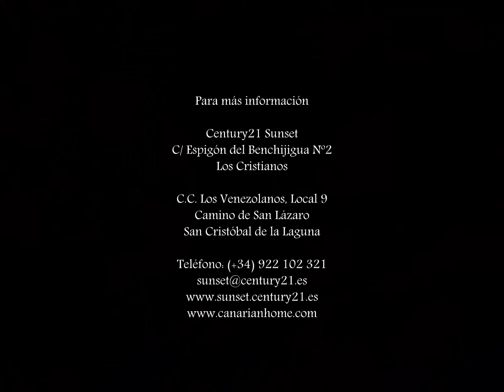0067-01063 Excelente piso con características únicas en el Residencial Tenerife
Les presentamos la fantástica oportunidad de poder vivir en una de las zonas más cotizadas del Valle de Güímar...Fantástico piso de 130 metros distribuidos en 3 habitaciones, cocina independiente, 1 aseo, 1 baño, 2 amplias terrazas con vistas al mar, la montaña y piscina. Además se incluye plaza de garaje en el precio. No pierda la oportunidad de emprender una nueva vida en un lugar rodeado de sueños y felicidad. Llama ya!

Excellent apartment with unique features in the Residential Tenerife

We present the fantastic opportunity to be able to live in one of the most sought after areas of the Güímar Valley ... Fantastic apartment of 130 meters distributed in 3 rooms, independent kitchen, 1 toilet, 1 bathroom, 2 large terraces with sea views, mountain and pool. In addition, parking space is included in the price. Do not miss the opportunity to start a new life in a place surrounded by dreams and happiness.

Century21 Sunset
C/ Espigón del Benchijigua Nº2
Los Cristianos